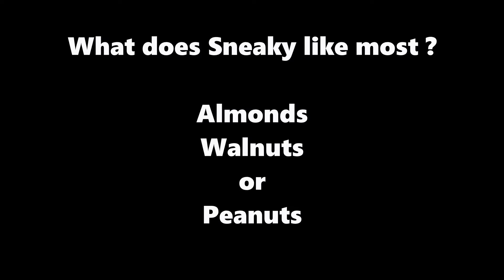Sneaky the squirrel - Almond vs Walnut vs Peanut